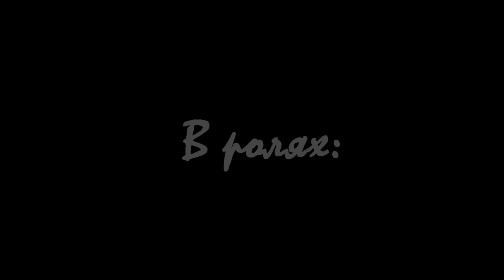Свадебный клип - Наташа и Женя "Алые Паруса"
Наташа и Женя "Алые Паруса"